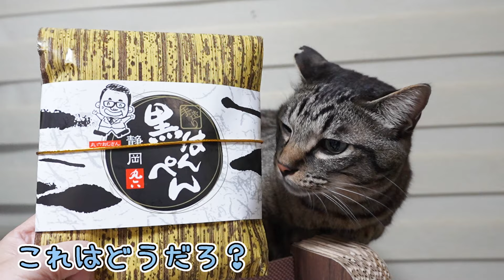まぐろを見守る猫☆食べられる時が来るまで気長に待つガーちゃん【リキちゃんねる 猫動画】 キジトラ 猫のいる暮らし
■前回の動画

▶▶欲しいものリスト（リキちゃんガーちゃんゴマちゃんへのプレゼントはこちらから）

【Riki channell】
Male cat.

2024年リキちゃんカレンダー予約販売開始